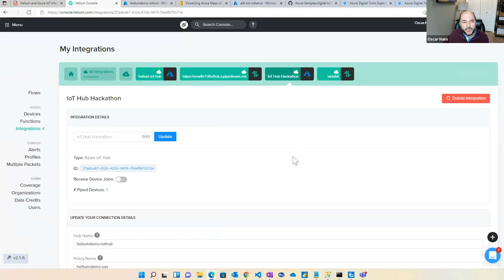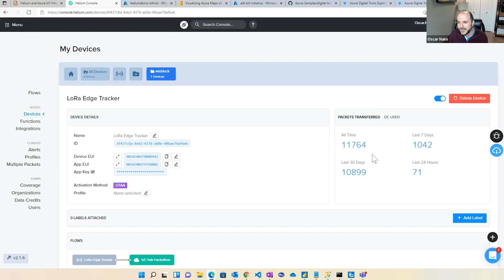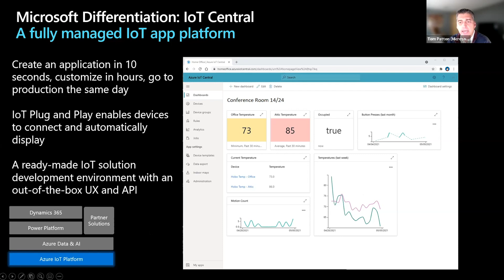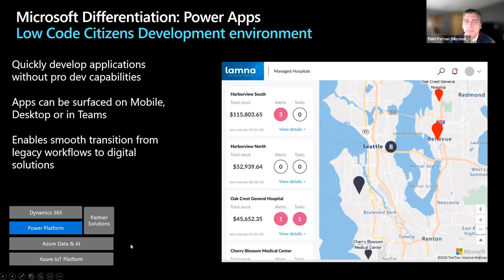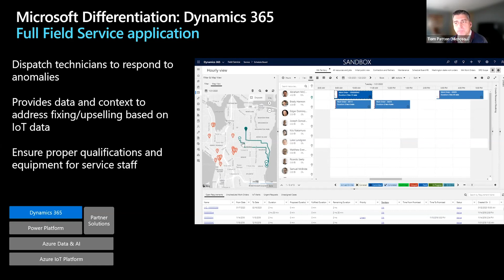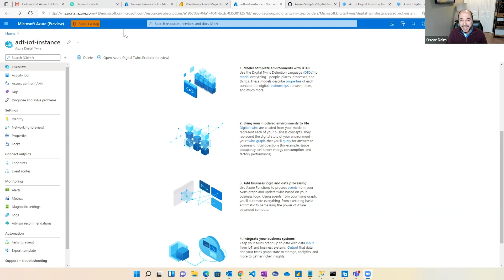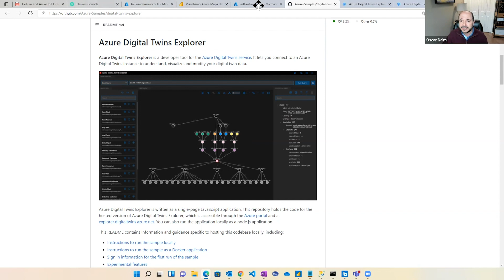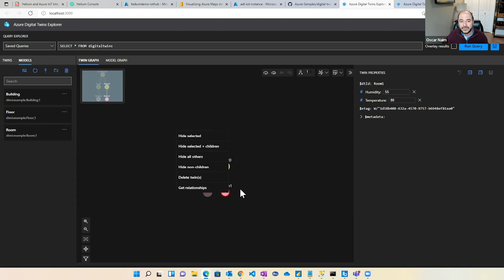Microsoft Azure IoT Hub Demo & Chat - Harnessing Helium Ep. 8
With Microsoft Azure IoT Hub as a Console Integration, Azure users have an easy way to securely send their IoT data back to the platform. During this episode of Harnessing Helium, hear from the Microsoft team on the latest for the IoT platform on The People's Network.